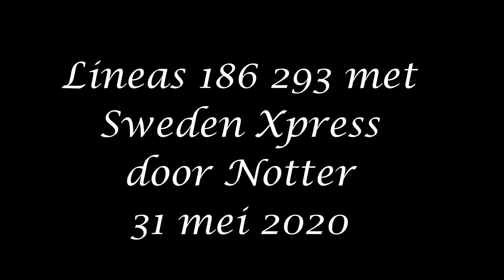Lineas 186 293 met Sweden Xpress door Notter 31 mei 2020